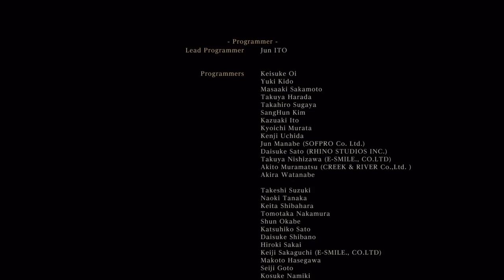Bloodborne™_GehrmanSecTryMoonFirstTry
Bloodborne™: Game of the Year Edition